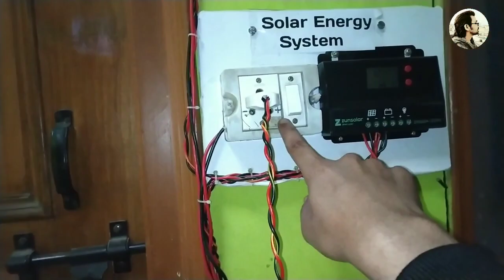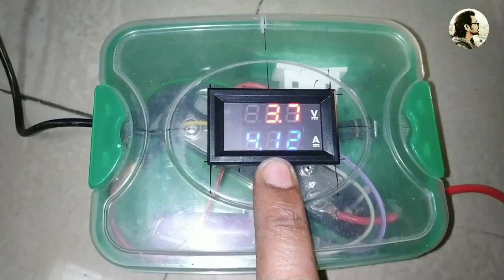Solar panel से Direct Load चलाऐं 🔥🔥